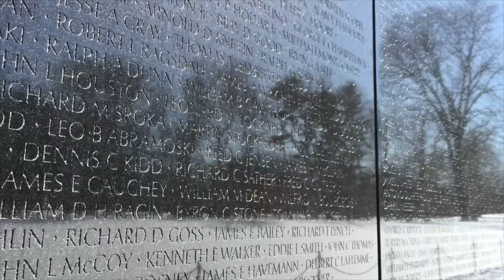Amazing Grace ©℗ 2016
Amazing Grace
Arranged, performed and recorded 2007
by Ted Poulsen at HS Studio, West Des Moines, IA